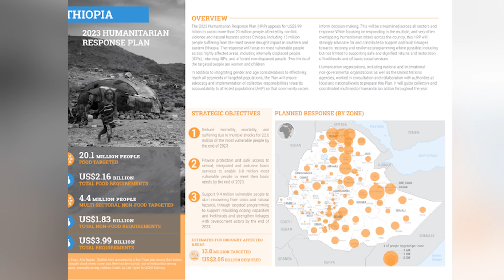አወዛጋቢው የጠቅላይ ሚኒስትሩ ሽልማት | አርትስ ዜና